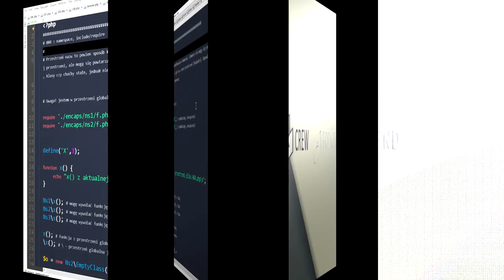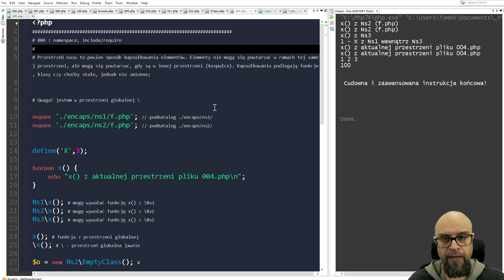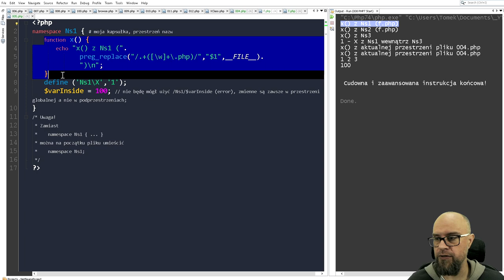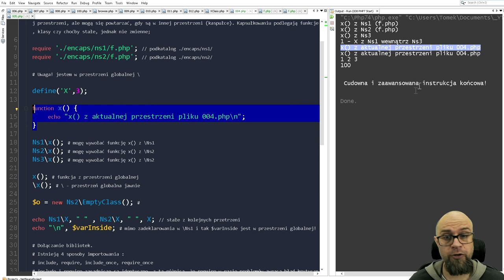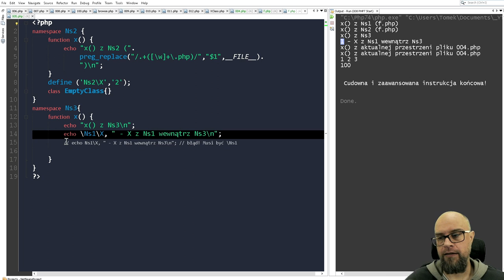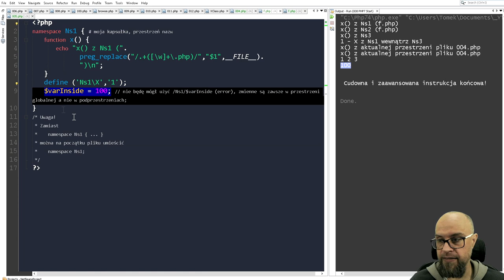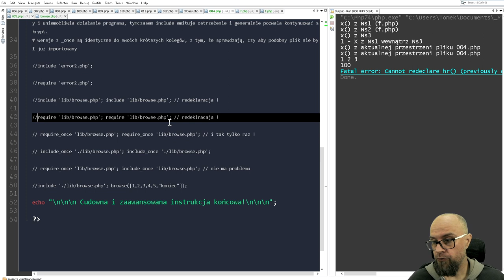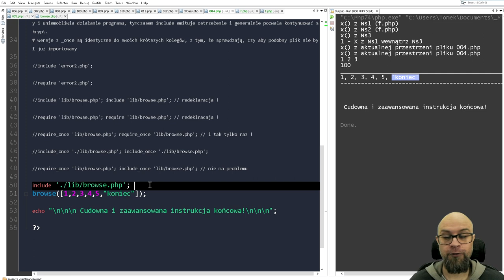04. PHP. Przestrzeń nazw, dołączanie bibliotek.